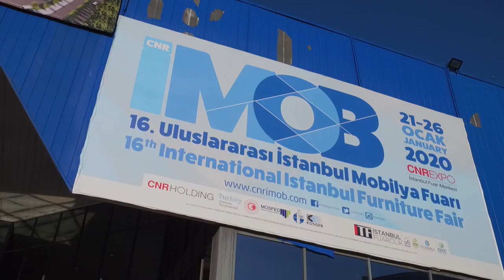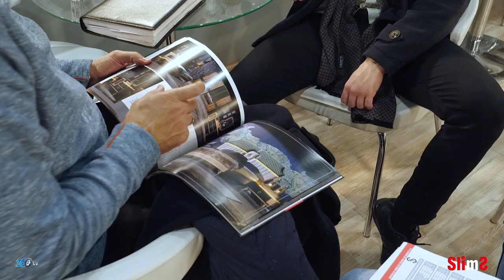Slimms - 2020 İmob Mobilya Fuarı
İmob Mobilya Fuarında Değerli Firmalarımızdan Slimms İçin Çekmiş Olduğumuz Fuar Tanıtım Filmimiz